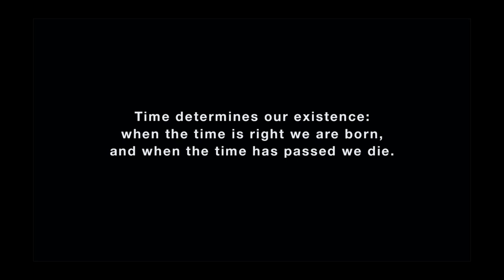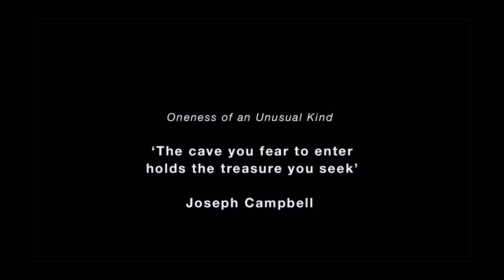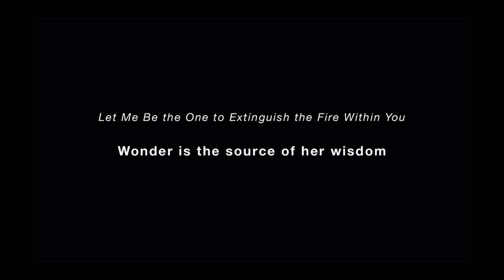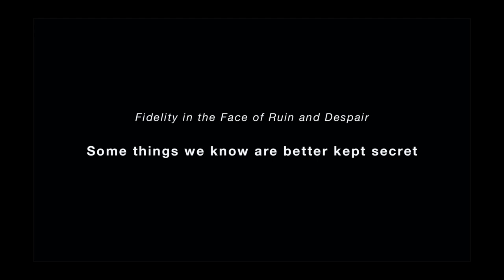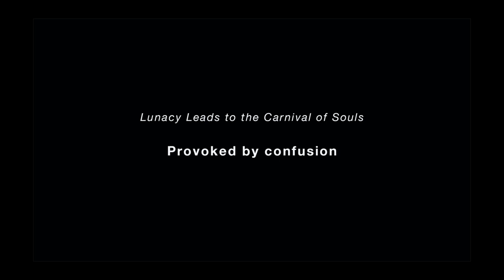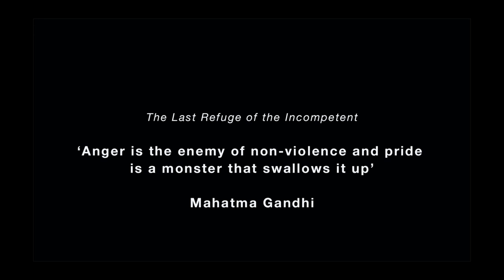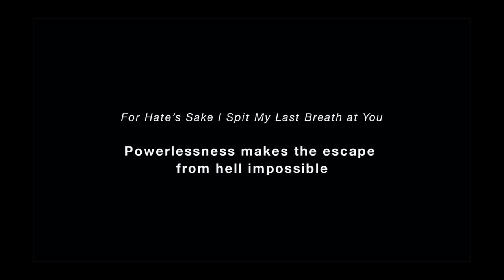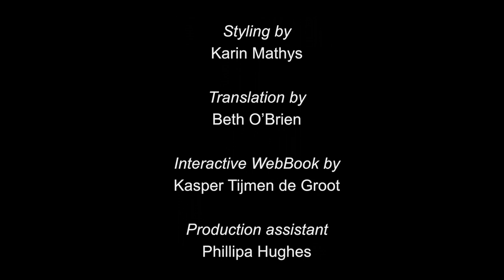SOH29 the Epic - annimation movie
The Narrative
Loosely based on Valmiki’s Ramayana and Shakespeare’s Othello, the Epic take place in 2088 in the future megapolis Raksasa Kota. As in the original stories, the cast and visuals of the Epic are populated by animals, humans, gods and demons. Human emotions both good and bad - love, hate, sacrifice, jealousy, nobility, betrayal, murder and hope - twist in turn in bewildering, sensual and suspenseful plot.

Three years in the making the Epic is a multi-pronged media project whose participants include a troupe of talented young Balinese dancers aged 6 to 10, senior Balinese dance master Ida Bagus Oka Wirjana, and the award winning composer David Shea
and costume maker Rien Bekkers. The concept, direction and execution belongs to multi media artist/filmmaker SOH Alex Vermeulen.
The final form of the Epic consists of thirty-two monumental photographs, which will be used in a number of formats including a major photographic exhibition, a dance performance and an inter-active WebBook with a musical score and a voice over.
A documentary film, ‘The Epic behind the Scenes’ has also been completed by Dutch filmmaker Peter Mariouw Smit